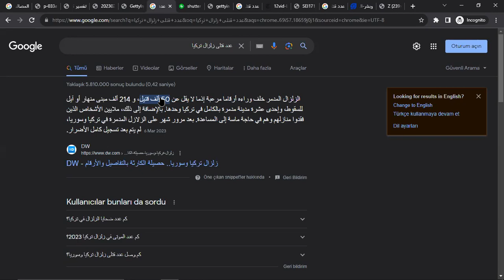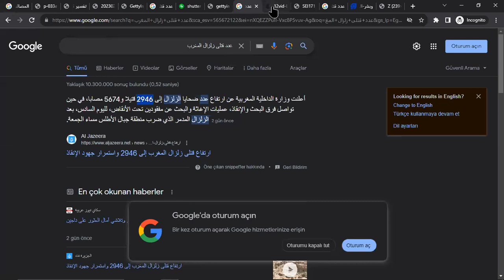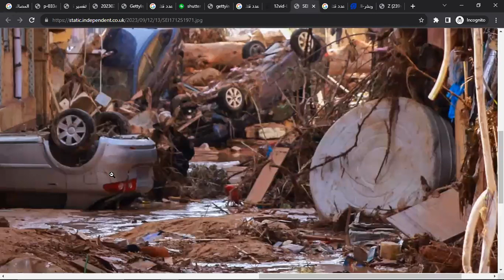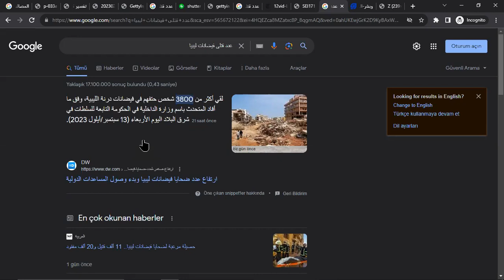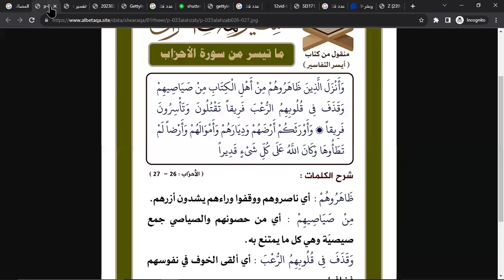ما سر الكوارث المتتابعة؟ زلزال المغرب فيضانات ليبيا ، رائد المساعيد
تذكير وتنبيه مهم